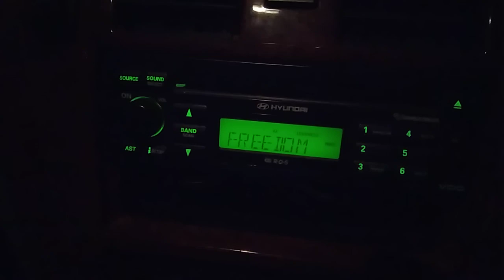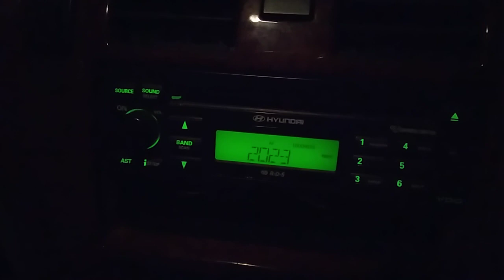New Year Day Test 2023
Happy New Year Test 01.01.23